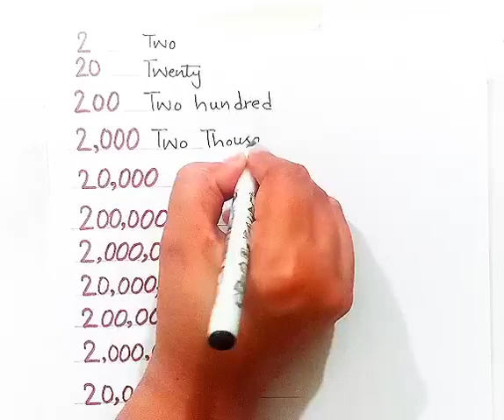Number in words || Learn To Lead With KohheNoor